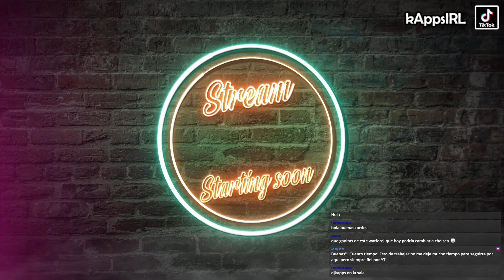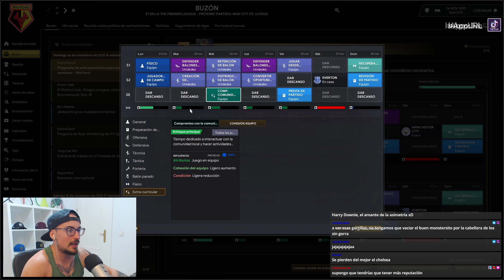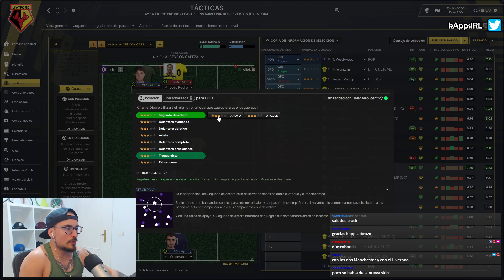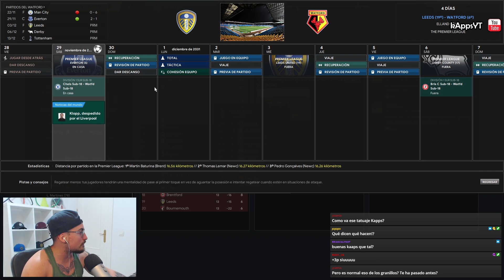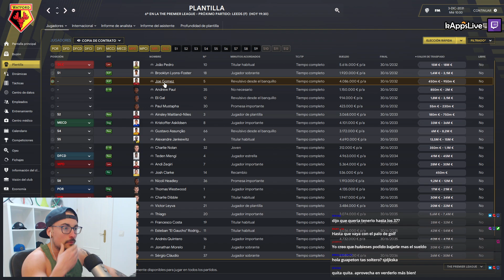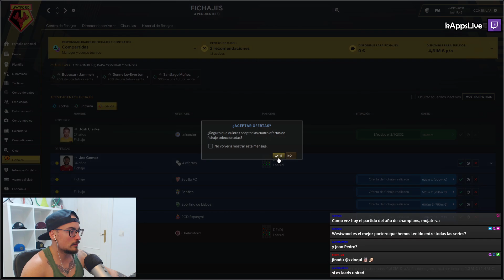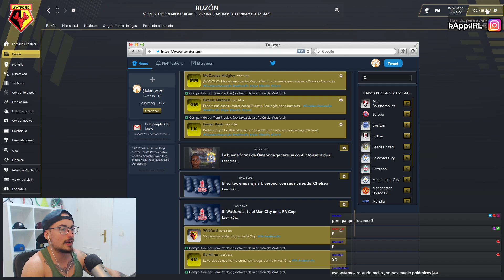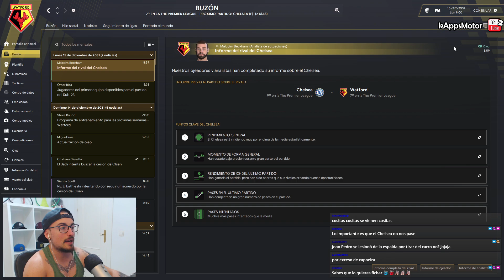LA PELEA POR UNA PLAZA EN EUROPA ESTÁ SERVIDA #14 WATFORD FC FM 22 | FOOTBALL MANAGER 2022 Español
Esta serie es la continuación de la serie con el Oxford City (Vaquillas) donde inicialmente pretendíamos hacer un Camino a la Gloria desde el barro hasta lo más alto con dicho club, pero que por diversas razones acabamos dejándolo para que fuese un RTG del entrenador con el que empezamos este reto (Harry Downie), que tras muchas temporadas, puso punto y final a su periplo en Oxford para irse a hacer historia en Inglaterra con otros clubes de la zona. Por todo esto, la serie acaba evolucionando a un reto “Conquistando Inglaterra” con Harry Downie como protagonista.

▹▹ Primera lista de reproducción de la serie (antiguo canal de FM)
▹▹ Tercera lista de reproducción de la serie con Harry Downie como protagonista

▬▬▬▬▬   PREGUNTAS FRECUENTES   ▬▬▬▬▬▬